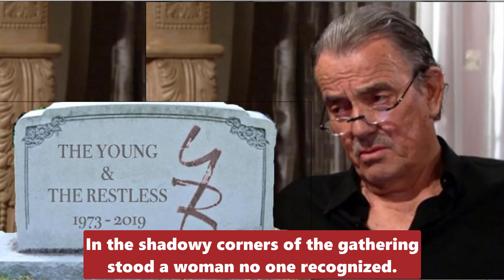CBS Y&R Spoilers Shock Victor is terrified when he sees Jordan in the Family photo - Did she escape?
This Nail Salon Will Satisfy You
CBS Y&R Spoilers Shock Y&R Victor is terrified when he sees Jordan in the Family photo - Did she escape?